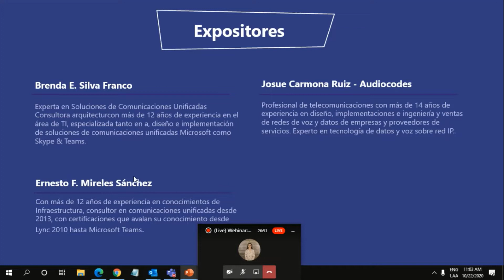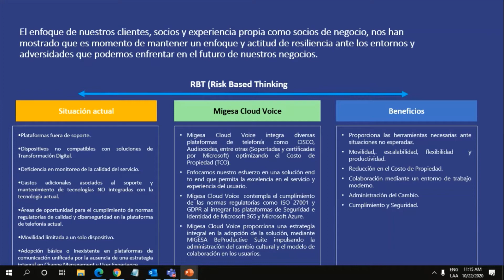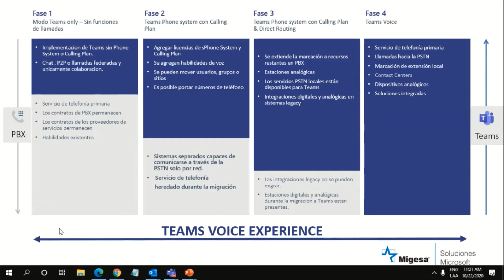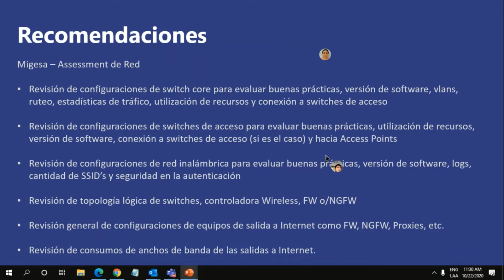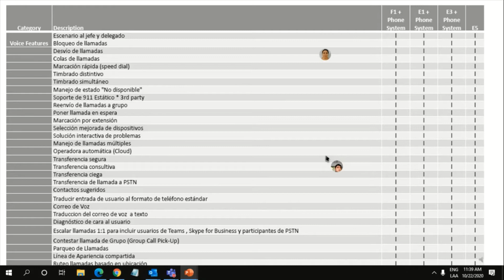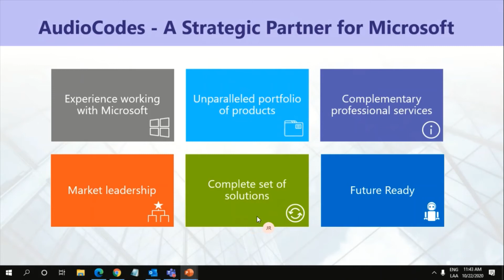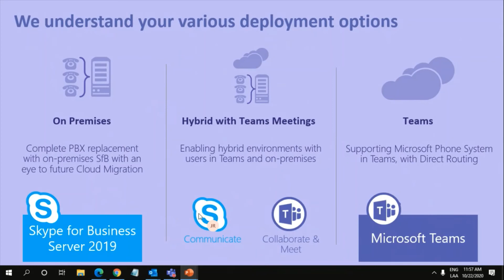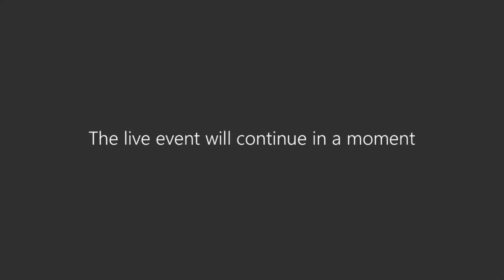Webinar: Cloud Voice - Direct Routing, la solución de telefonía con Microsoft Teams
Agenda del webinar:

• Migesa Cloud Voice
• ¿Qué significa tener la telefonía en   la nube?
• ¿Qué es Direct Routing?
• Escenarios de telefonía en la nube
• Funcionalidades en Cloud Voice
• AudioCodes, Líder Mundial en telefonía Certificado por Microsoft y las soluciones de telefonía que se integran con MS Teams Direct Routing.